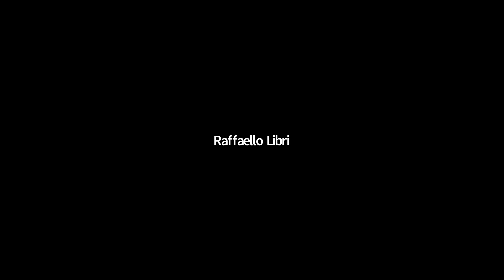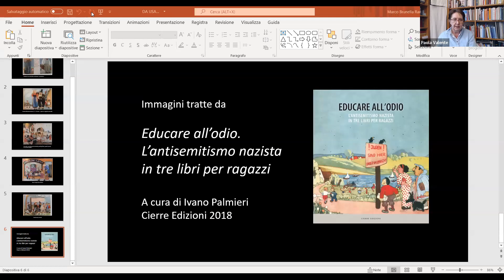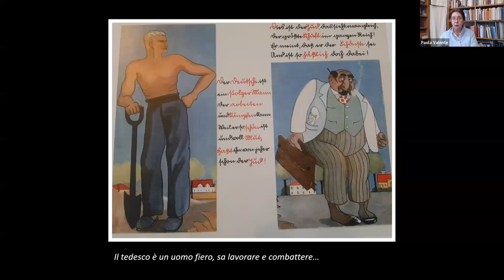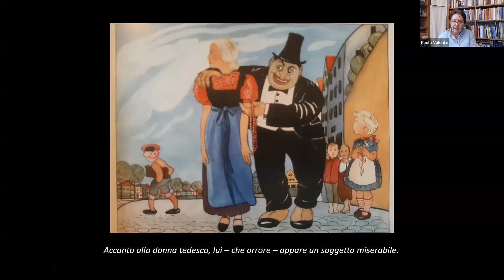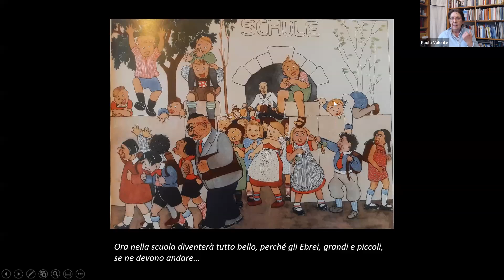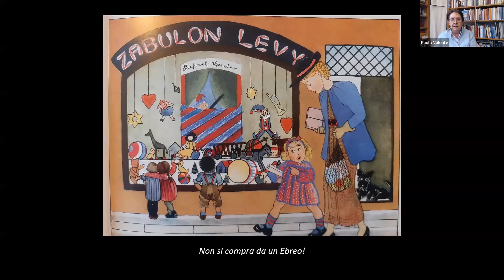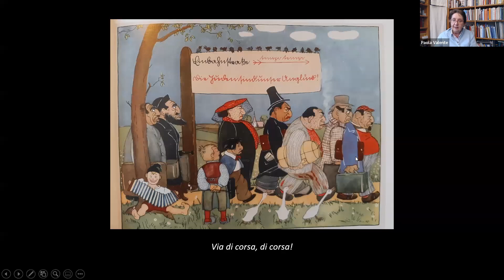Giorno della Memoria - Scuola Primaria - 27 gennaio 2022